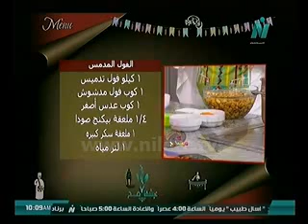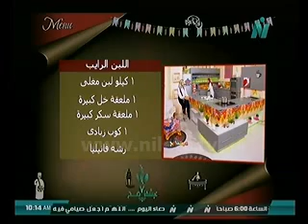العائلة - عيشها صح - الكلمة وارتباطها بالافكار والنوايا